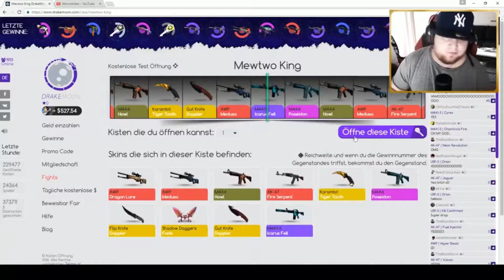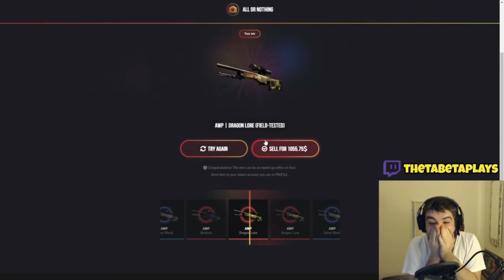TOP 5 CASE OPENING DRAGON LORE !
Top 5 des vidéos de case opening CSGO dragon lore.